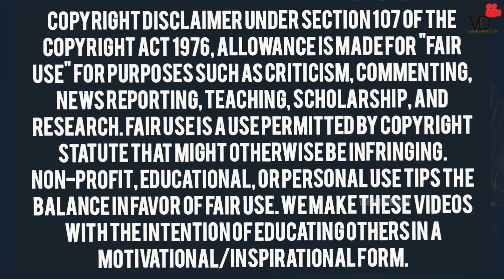சிறுவனின் கண்களுக்கு மட்டும் தெரியும் பேய்கள்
movie explanation

Movie name - silam ( thriller movie)